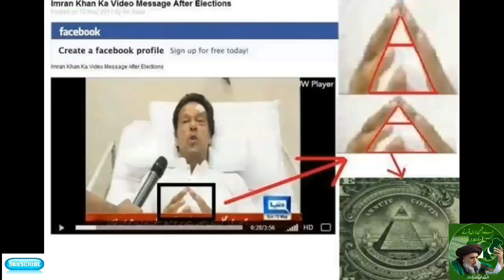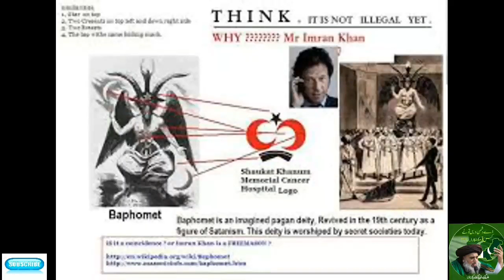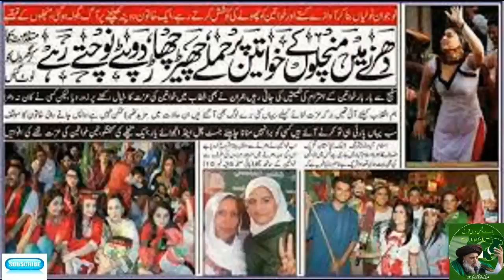Imran Khan kon hai...? SHARE